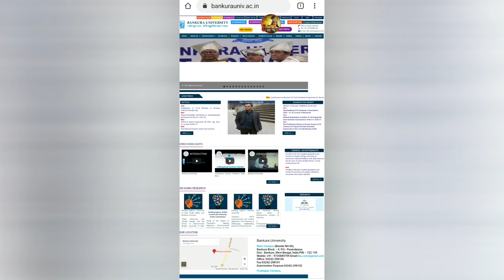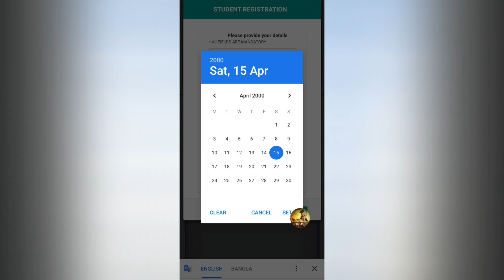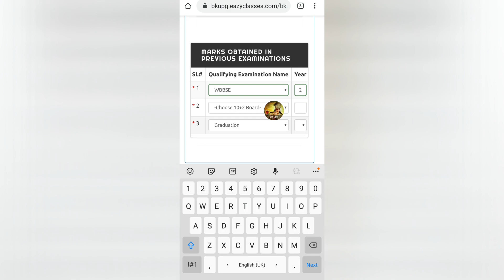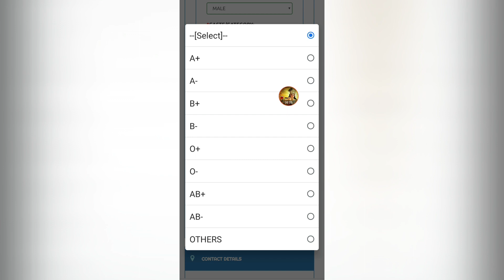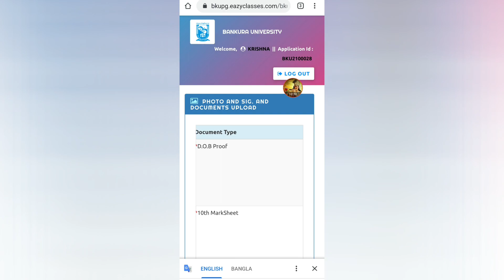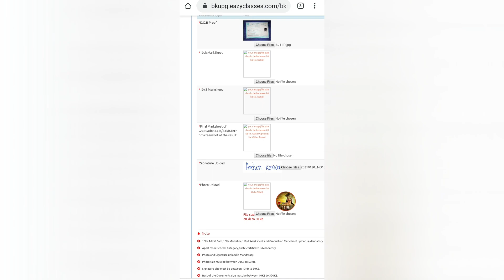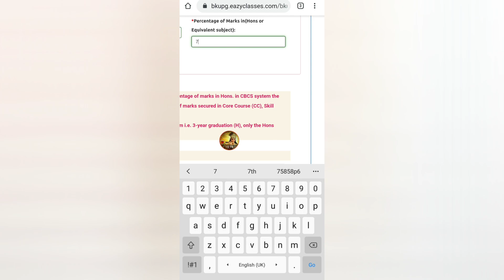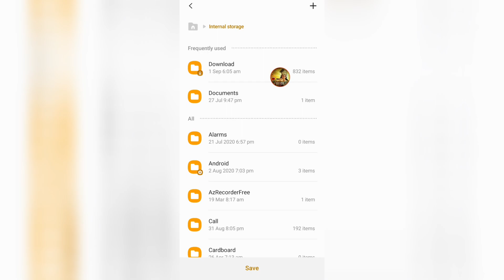Bankura University PG Admission Application 2021-22 Full Process ..With Your Mobile Phone.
Bankura University PG Admission Application Process.

আমি এই ভিডিওতে আলোচনা করেছি বাঁকুড়া বিশ্ববিদ্যালয় আন্ডারে post-graduation এডমিশনের জন্য অ্যাপ্লিকেশন মোবাইল দিয়ে কিভাবে করবে?